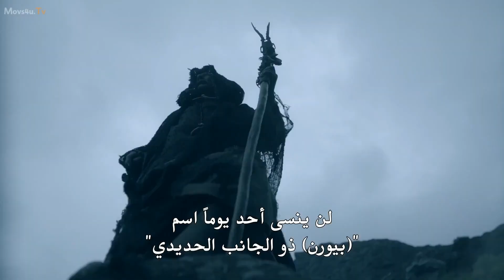Vikings-Björn Remembers What Ragnar Said To Him About Power!(5x20)!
Vikings has gone to another level this season by far was one of the best seasons ever!